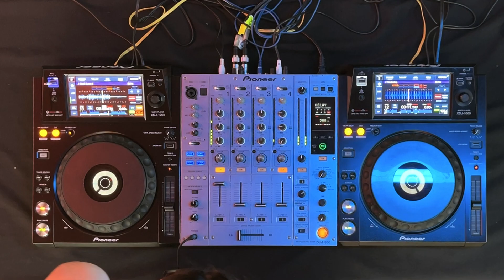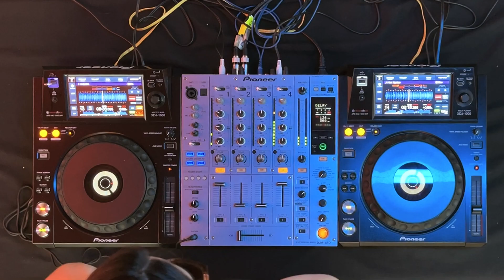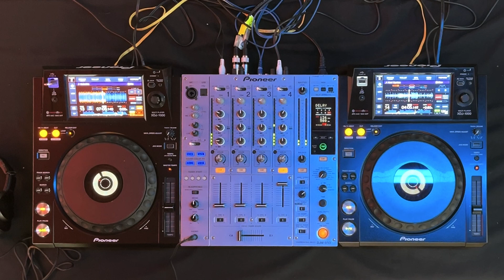Meli Gentile — Rooftop Session #16 — Gregoria [Melodic-Techno/Techno]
Meli Gentile mezcla un cautivante DJ set de Melodic-Techno y Techno de melodías y climas oscuros para Gregoria.